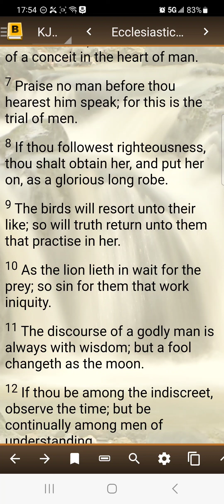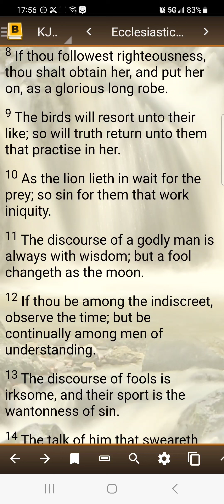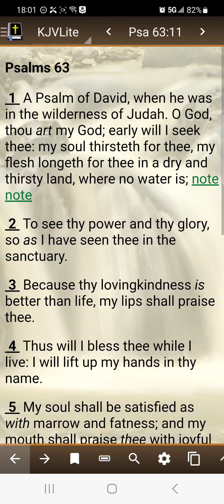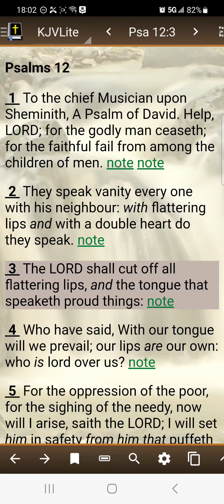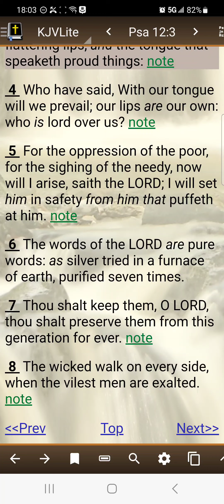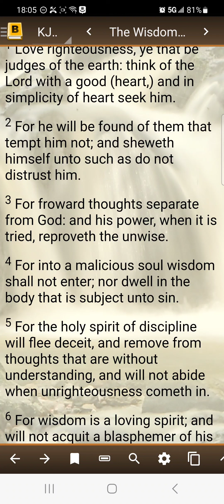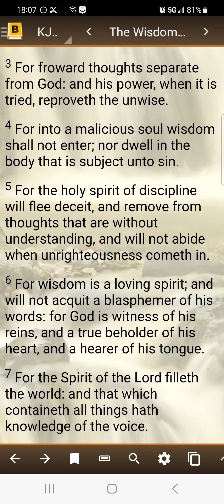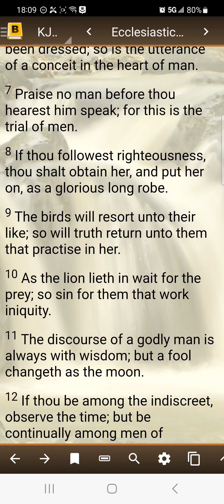We speak the truth boldly!